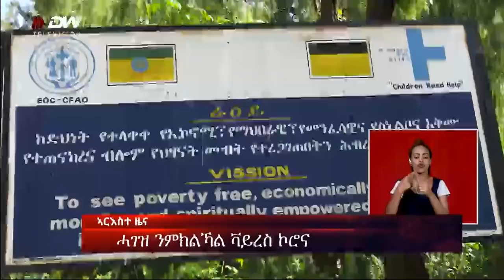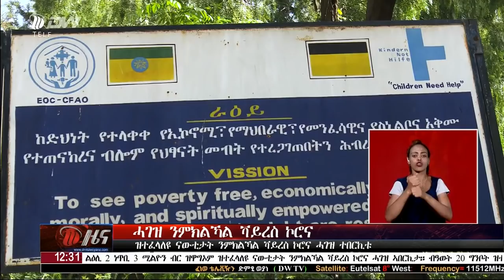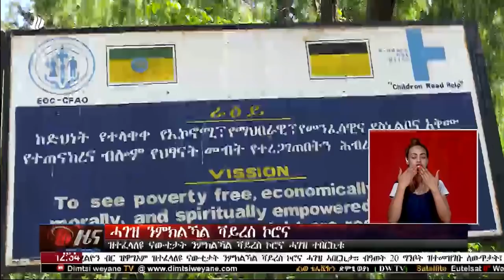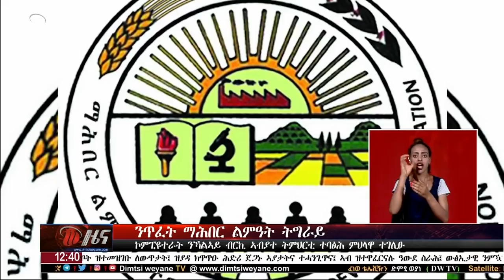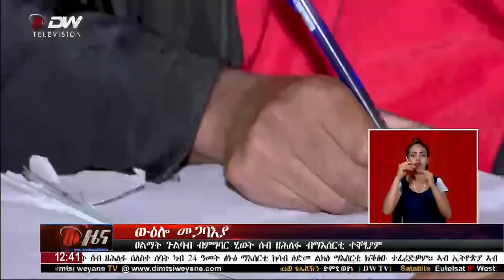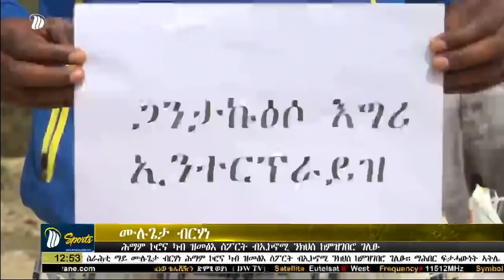DW ዜና ሰዓት 12፡30 ድምፂ ወያነ(22 ግንቦት/2012 ዓ.ም)